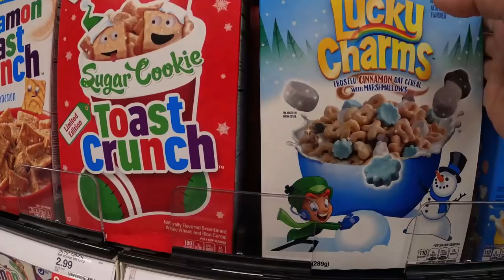POPS UP: Christmas in Vegas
This might be late, but I still want to share with everyone how we celebrated a different kind of Christmas in Vegas.